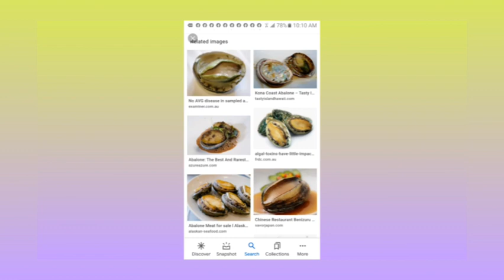"ABALONE RECIPE"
-first cut into strips
-then fried with  garlic
-and put the chili ketchup  sauce